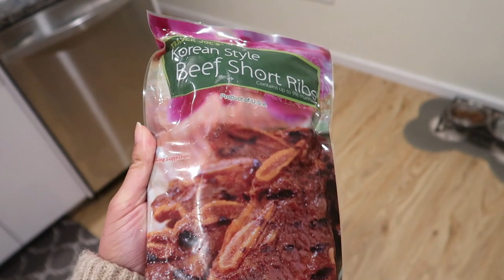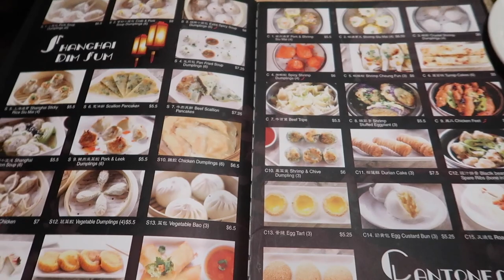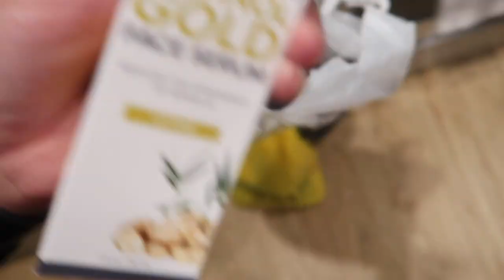KOREAN BBQ, DIM SUM HOUSE & NEW PURSE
welcome to another vlog! i make some new pickups from trader joes (which i think made me super sick CAUTION), we go to the dim sum house and celebrate my nannys birthday! i also pick up a new purse and head to waffle house :)

---OTHER STUFF---
camera: canon g7x mark ii
software: imovie